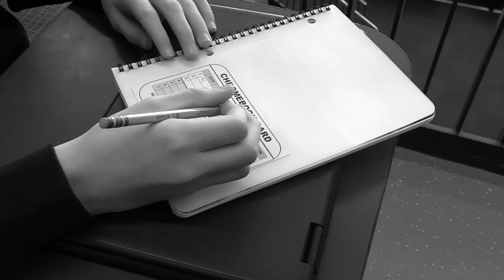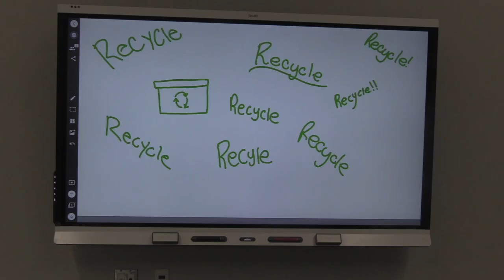Cleaning up the Act (Bison+ 3-13)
This Week on Bison+:
Keep Your Chromebook Charged
Trending Brands
What Can be Recycled
Include Others
Guess the NFL Player
If You Were Principal for a Day
Words Can Hurt

Your weekly Bison+ episodes are created by the broadcasting and video technology class at East Trails Middle School taught and advised by Kenny Taylor.